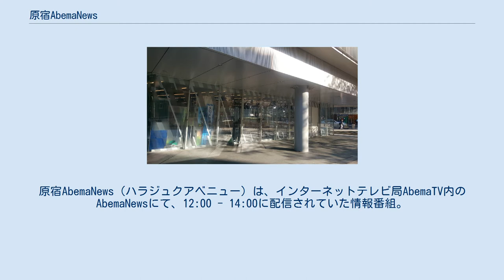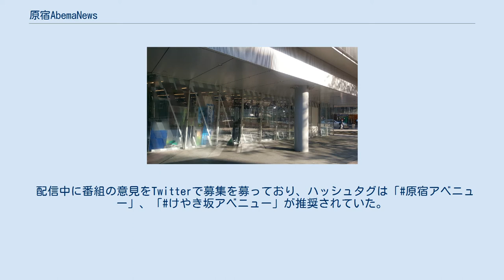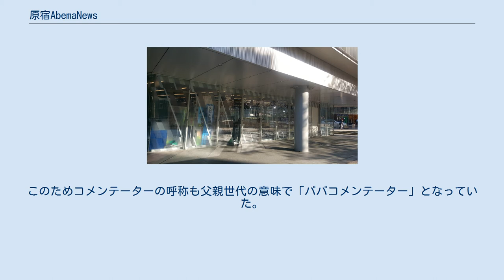原宿AbemaNews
情報・ワイドショー番組
原宿AbemaNews（ハラジュクアベニュー）は、インターネットテレビ局AbemaTV内のAbemaNewsにて、12:00 - 14:00に配信されていた情報番組。
 この頁ではリニューアル後の原宿アベニュー、けやき坂アベニューについても記述する。
 原宿周辺を中心としたティーンエイジャー向けの流行情報を主に紹介しており、サイバーエージェントが設営しているサテライトスタジオである「HARAJUKUAbemaStudio」で月曜から金曜まで生配信していた。
AbemaTV先行配信期間中の2016年4月9日から、事実上のパイロット版として「48時間前だよ！原宿アベニュー直前SP」を配信を開始。
同年7月18日配信分より、番組編成の改編に伴い、配信時間が18:30開始に繰り下がるが、配信時間も10分拡大して90分枠となる。
また、テレビ朝日・六本木ヒルズ 夏祭り SUMMER STATION開催中は別曜日のMC・コメンテーター陣が六本木ヒルズ・テレビ朝日本社から生中継でリポートする。
 EXけやき坂スタジオ 2017年7月15日から、配信時間が週末昼へ時間編成が変更され、番組名も『原宿アベニュー』に改称。
また、日曜の番組名を『けやき坂アベニュー』に変更し、番組の配信スタジオをAbemaNewsのメインスタジオであるテレビ朝日六本木本社敷地内の「EXけやき坂スタジオ」から配信する（土曜は変わらず原宿から）。
配信中に番組の意見をTwitterで募集を募っており、ハッシュタグは「原宿アベニュー」、「けやき坂アベニュー」が推奨されていた。
 “若者目線”にこだわり、最新トレンドニュースはもちろん、固いニュースをかみ砕いて伝えることを第一とする。
このためコメンテーターの呼称も父親世代の意味で「パパコメンテーター」となっていた。
 2018年上半期のAbemaNews番組編成改編に伴い、2018年3月31日に「原宿アベニュー」、同4月1日「けやき坂アベニュー」が番組終了。
同放送枠にて土曜も『けやきヒルズ SATURDAY』が拡大された。
 MC コメンテーター リポーター 番組進行 ニュース解説 MC コメンテーター